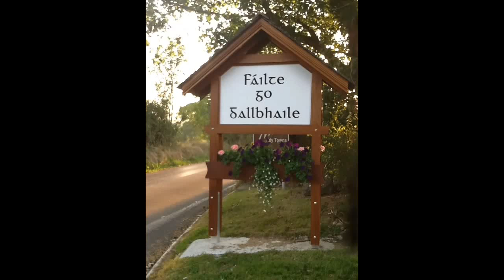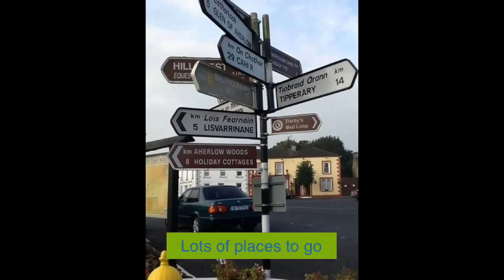Home sweet Home Galbally Explorers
Home Sweet Home Galbally Explorers by Sarah Looby, Amanda Richardson, Micheál O'Donnell, Jordan Dineen and Ella Frazer
This video shows our lovely village as it really is. We think it is beautiful and the pictures show just how beautiful it is. We loved making this video and learnt so much about our village during Geography. We used the iPads to make the video.Vote for us by liking and help us win the Galbally NS video award.